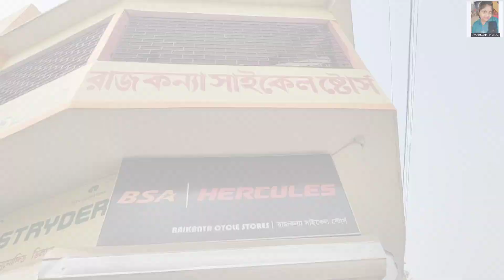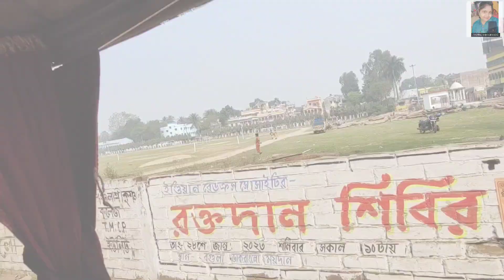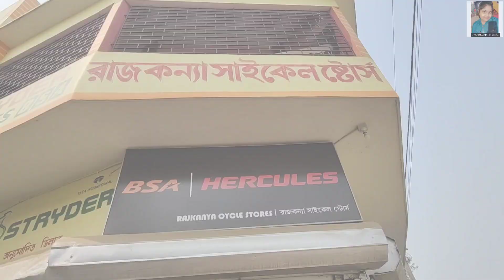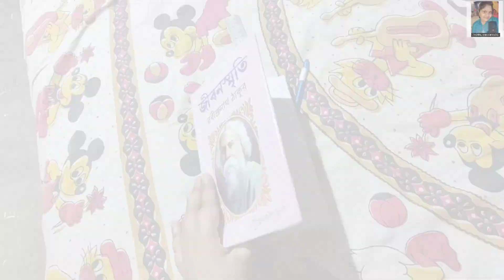নতুন সাইকেল কিনতে গিয়ে মাথা খারাপ হয়ে গেলো😵‍💫|| Homemade Chicken Pakora 🤤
music Credit - @cindyeatsz
               music name - summer vacation